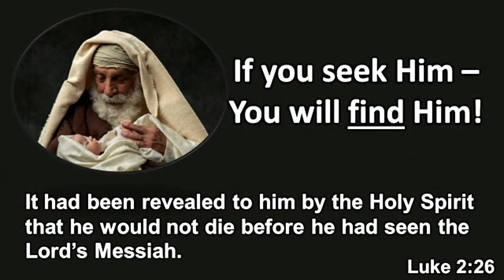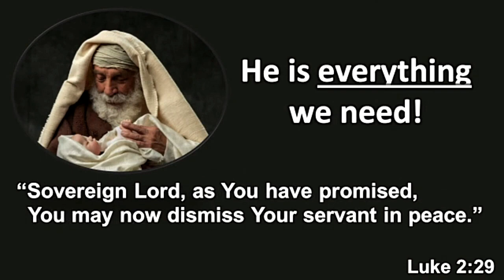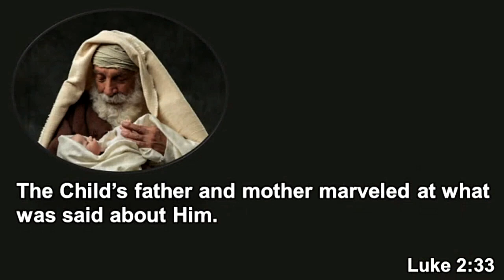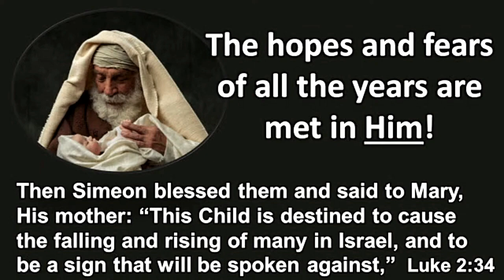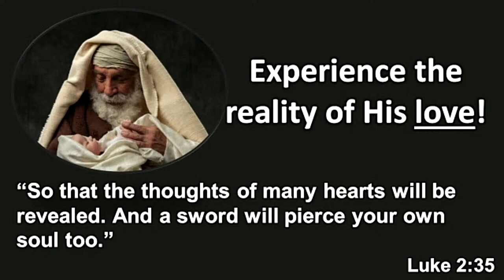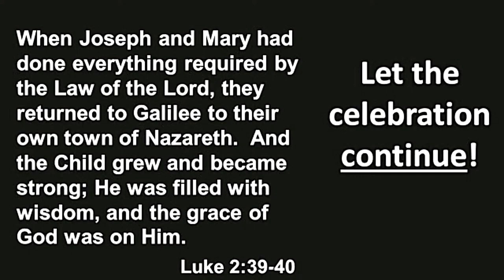The Song of Simeon | Rev. Andrew Shull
Just search First Baptist Church Woodruff

Would you consider giving to help us continue to reach our community?